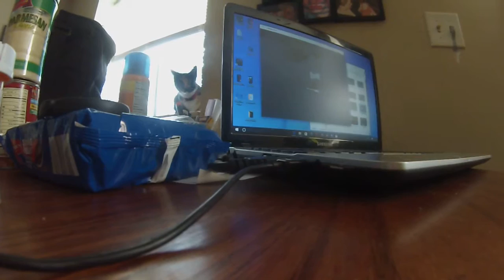LUCI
Life as I know it